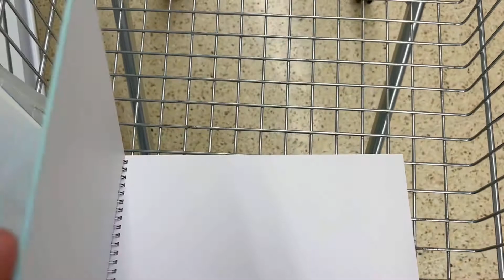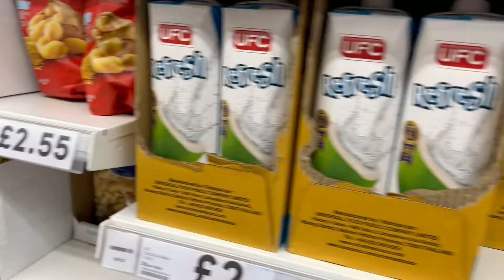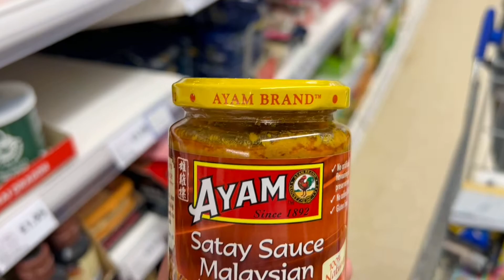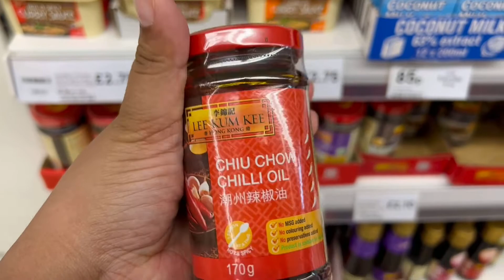Weekend vlog_11 || Bazar dawat &cooking || Anika’s Vlog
You will find my daily vlog, makeup videos, travel vlog in this Channel. If u like this video then check out my another videos.